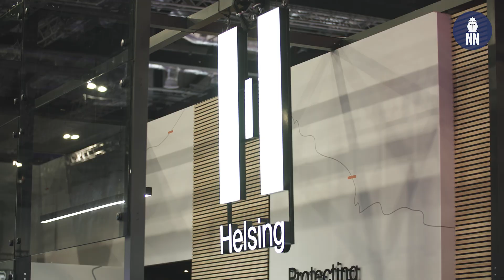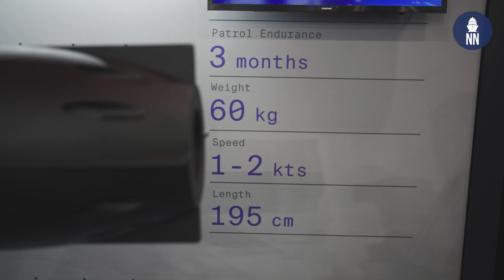Helsing SG-1 Fathom underwater glider and Lura acoustic software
Amelia Gould, General Manager, Helsing Maritime, introduces the recently unveiled SG-1 Fathom underwater glider and Lura acoustic software. Lura and SG-1 Fathom constitute a new approach to the underwater battlespace as they bring automous mass to surveil and defense the depths. Interview recorded during DSEI UK 2025.

Helsing has successfully conducted a series of at-sea trials for its uncrewed underwater vehicle (UUV)-based autonomous surveillance package, which encompasses the SG-1 Fathom glider and onboard Lura artificial intelligence (AI)-enabled advanced acoustic software.

The trials work conducted over recent months culminated at the British Underwater Test and Evaluation Centre (BUTEC) range, off Scotland’s west coast. In an 8 September statement, Helsing said the trials were “a major milestone in the development of its AI-powered underwater surveillance capability”, demonstrating Lura’s ability to perform autonomous surveillance operations using multiple gliders, even in noisy maritime environments.

The capability package was first revealed in May 2025. It is produced by a partnership involving Helsing, Blue Ocean Marine Tech Systems, Ocean Infinity, and QinetiQ – a partnership announced the previous month.